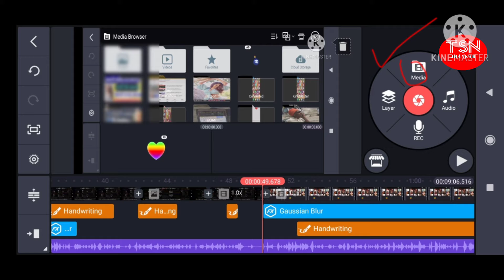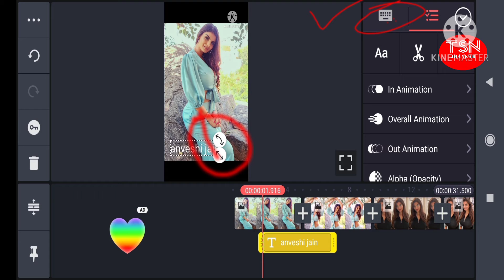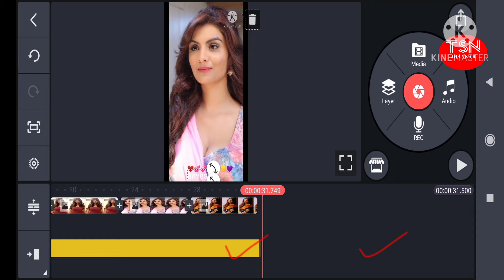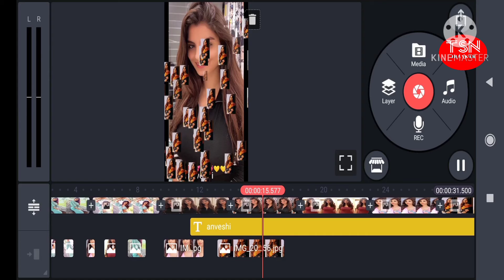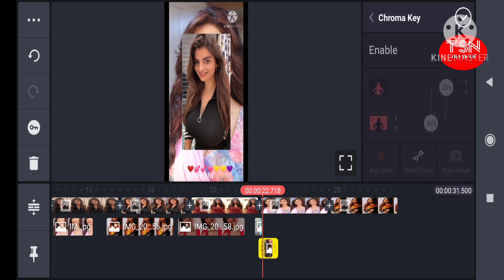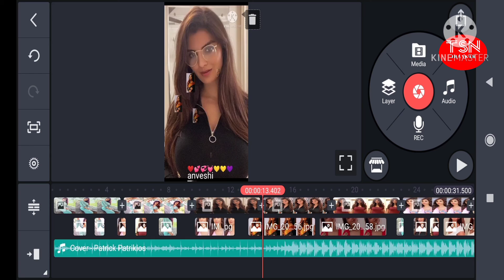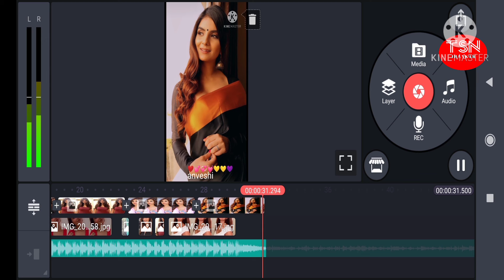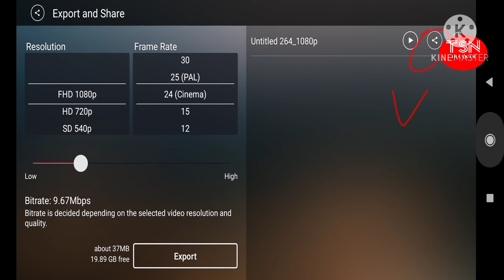अपने फोटो से विडियो बनाऐं गानें के साथ. Apni Photo Se Video Kaise Banaye. Create Short Video/Status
Friends,
Is video me maine bataya hai ki app kaise kinemaster app se apne photo ka short video status❤ kaise bana sakte hai. aur Audio/ music add kar ke hilne wala shandar video bana sakte hai.